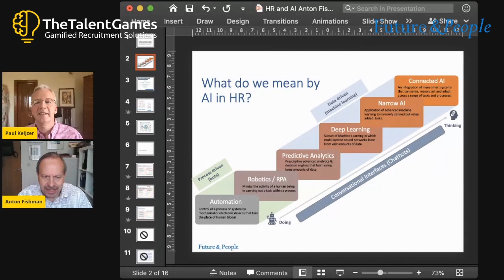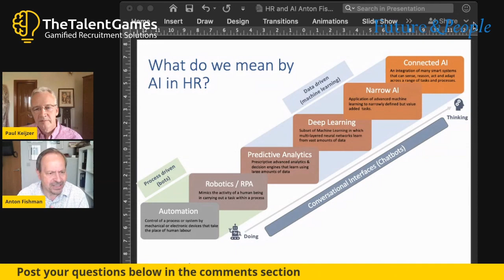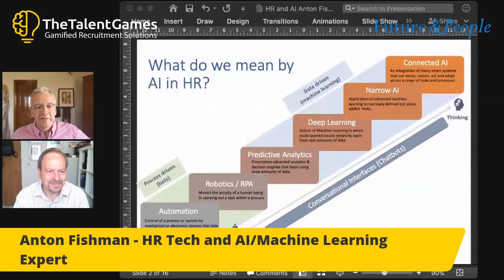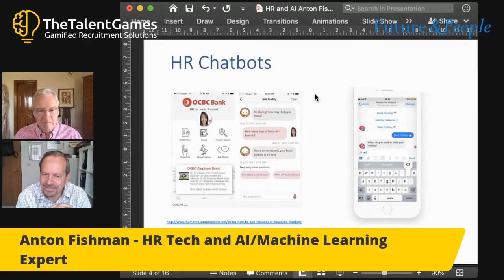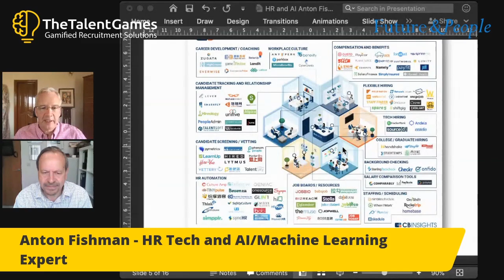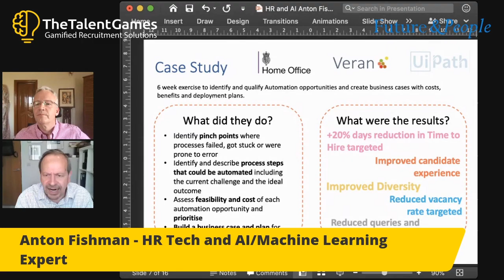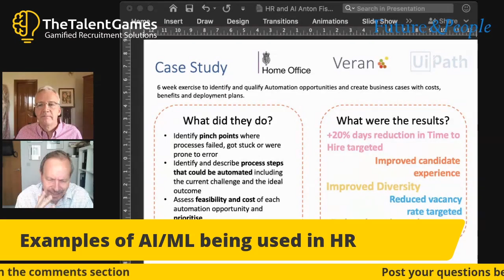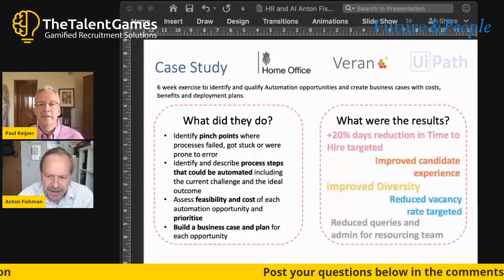LinkedIn Live on HR and AI by Paul Keijzer & Anton Fishman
Exclusive session on HR and AI by Paul Keijzer - CEO of The Talent Games and Anton Fishman - Leading AI & HR Tech expert.